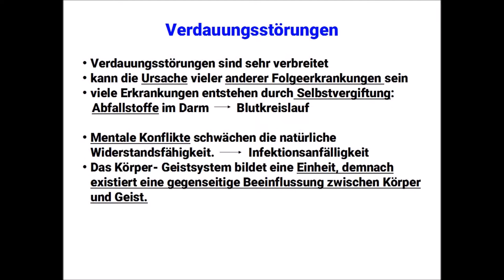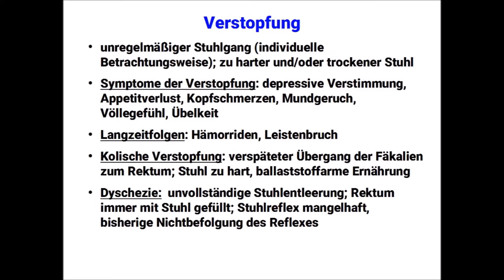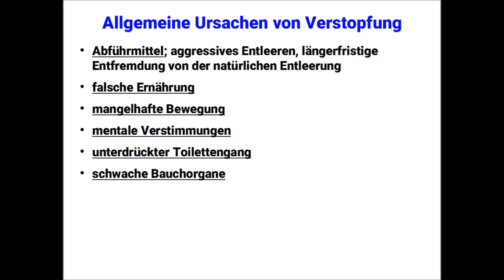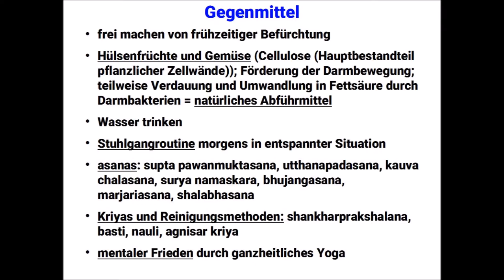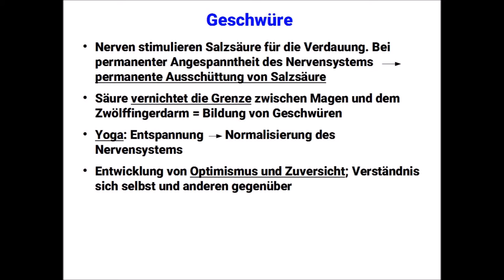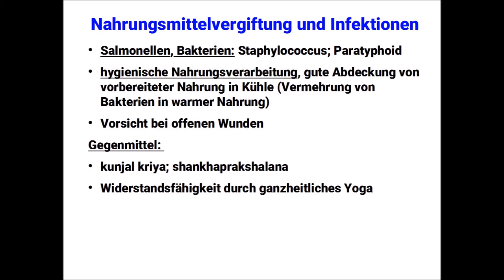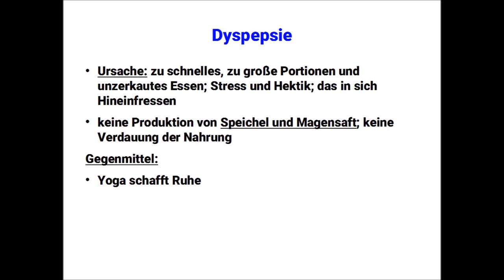Verdauungsstörungen (Lektion 9)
Wie drücken sich Verdauungsstörungen aus? Welche Ursachen können hinter diesem Krankheitsbild stehen? Das folgende Video gibt aus yogischer Sicht einen kurzen Einblick in dieses Thema. Dabei kommt es uns darauf an, Entspannung als Grundlage für ein gesundes Leben zu besitzen, um Verdauungsstörungen erst gar nicht aufkommen zu lassen.